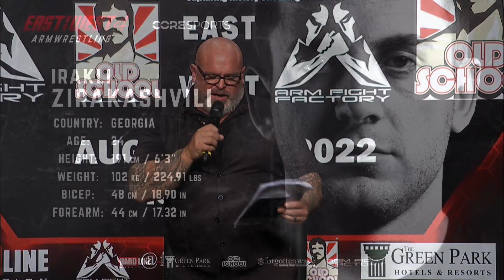Krasimir Kostadinov vs Irakli Zirakashvili - East vs West 4 100kg Right Arm Ranking Match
East vs West armwrestling merch